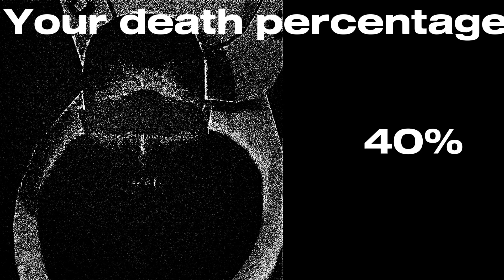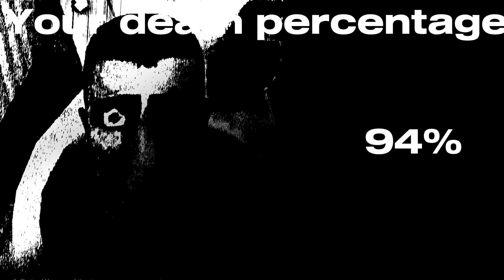Skibidi toilet becoming uncanny your death percentage